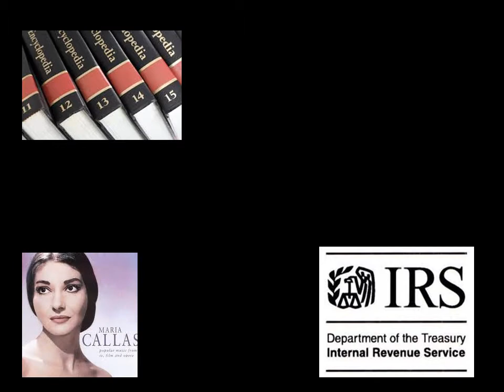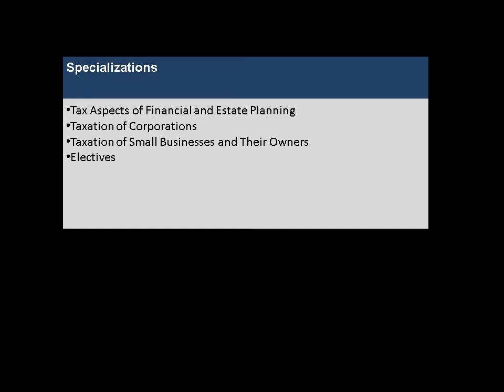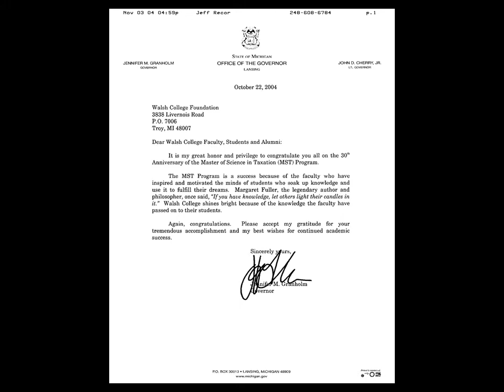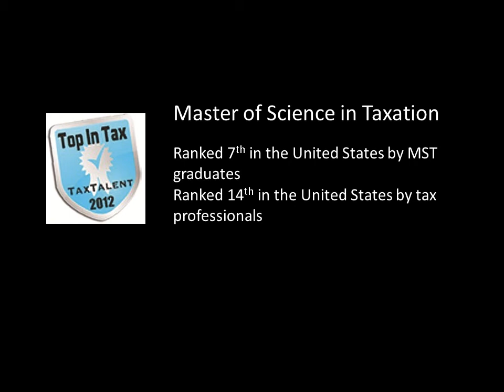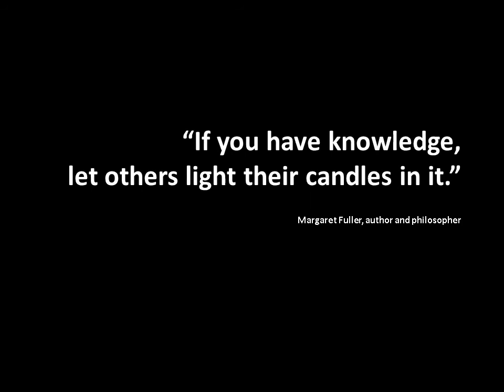Tribute to Walsh College Professor Mark Solomon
Mark Solomon, B.A., M.Ed,. J.D., LL.M. (in Taxation), was Walsh College's professor of Taxation and Business Law and director of the Mark Solomon Tax Research Center. He died on Saturday, March 9, 2013, at the age of 67.

Mark developed the Master of Science in Taxation to achieve national recognition and took pride each time an MST alumni was promoted or achieved professional success. Read more about his legacy of academic excellence